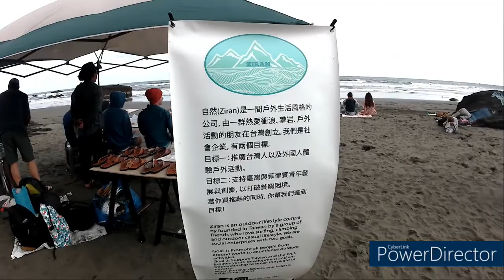『Ziran surf competition』🇹🇼🏁帶大家來看自然舉辦的衝浪比賽🌊🏄‍♂️ 【比賽規則】每個參賽者將有四道浪的機會,兩道需使用短板,另外兩道則需使用長板,最後成績取長短板各一道浪加總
➵𓆉𓇼🄰🄻🄾🄷🄰𓇼𓆉➵
因疫情關係以及服務品質採預約制
營業時間9:00~21:00
LINE：ALOHA261
地址：宜蘭縣頭城鎮大坑里協天路633巷22號1樓
1F., No. 22, Ln. 633, Xietian Rd., Toucheng Township, Yilan County 261, Taiwan, Toucheng, T'Ai-Wan, Taiwan, 261

Surfing travel 衝浪 衝浪台灣​​比賽#サーフィン台湾試合#外澳#natures outside